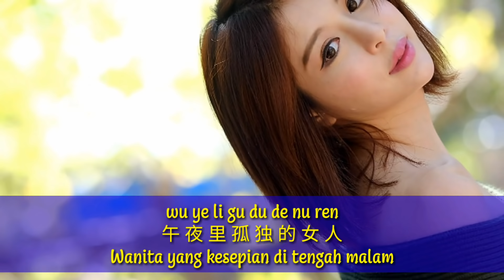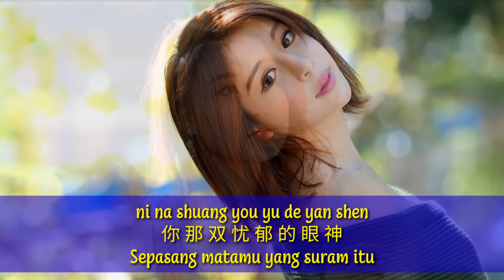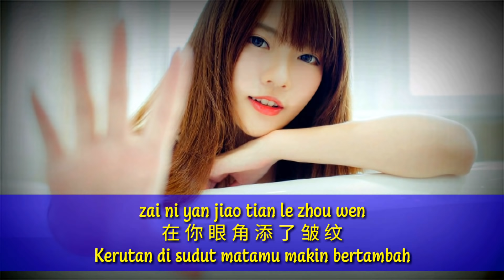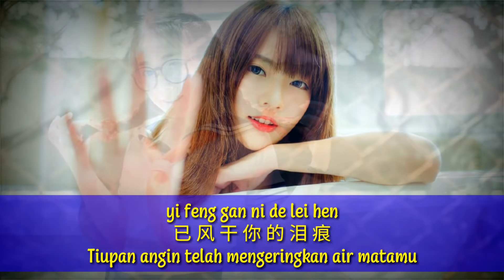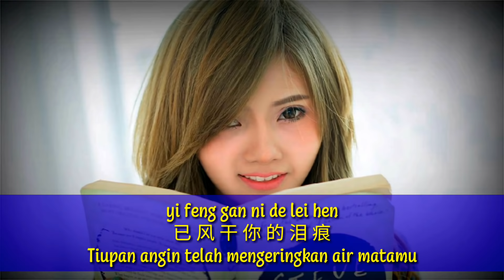Bei Qing Shang Guo De Nu Ren - 被情伤过的女人 - 孙露 Sun Lu (Wanita Yang Terluka Karena Cinta)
Mandarin Song
Bei Qing Shang Guo De Nu Ren "被情伤过的女人"
Singer: Sun Lu "孙露"